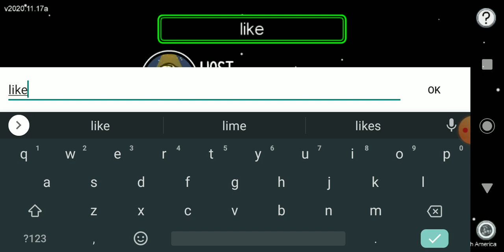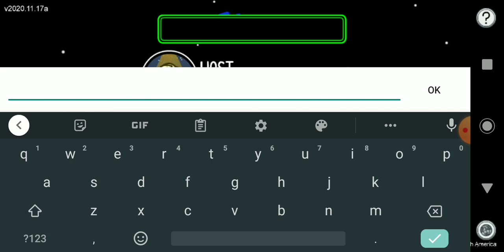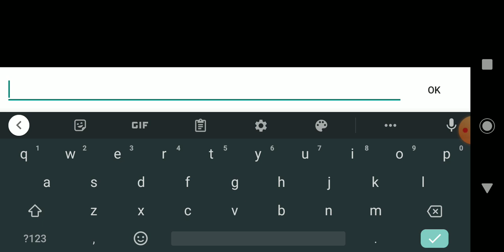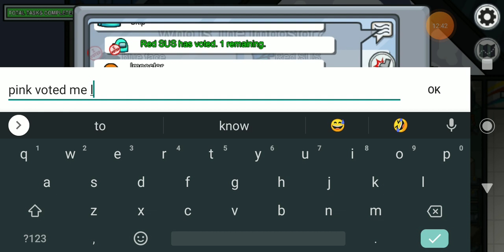the best among us lobby😂